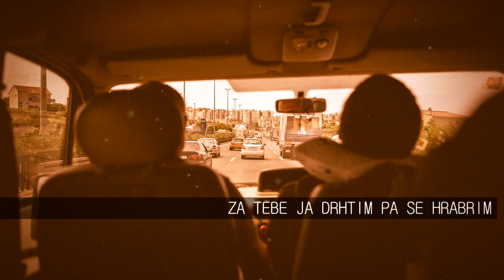Vatra - Jantar (Official Audio)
Jantar je četvrti i ukupno posljednji singl prije objave novog studijskog albuma!

"Jantar" je najnovija pjesma iz pjesmarice Ivana Dečaka, a njezinom autoru od posebnog je značenja: "Jantar je pjesma o mom super junaku, odnosno junakinji. Napisana je u hipu, u 3 dana, koliko je trebalo da superjunakinja preseli iz rodilišta u naš stan. Mozda će nekome zvučati sladunjavo i otrcano, ali nije me briga. Jantar je moja oda životu!"

Ovih dana bend snima i video spot za "Jantar" čiju režiju potpisuje Radislav Jovanov Gonzo.

Novi album već su najavili hit singlovima "Tango", "Saturn" i "Kraj", a osim novog studijskog uratka, 23.10. održat će i najveći samostalni koncert u zagrebačkom Domu sportova!

Poslušajte novi singl JANTAR i preuzmite ga na svoj smartphone s Deezera - jednostavno kliknite na

Video edited by Goran Berović